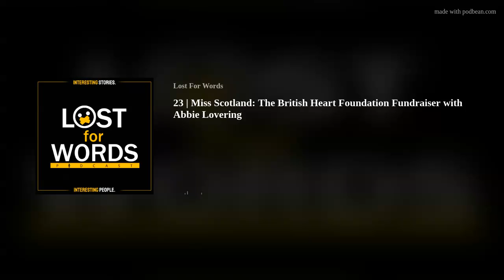23 | Miss Scotland: The British Heart Foundation Fundraiser with Abbie Lovering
Abbie Lovering is a contestant in the 2021 Miss Scotland beauty pageant and speaks on the show about the process of competing and her hopes for emerging victorious. Entrants to Miss Scotland must choose a charity to endorse and fundraise, Abbie speaks to Jason about how she has chosen the BHF due to her aunt's hypertrophic cardiomyopathy diagnosis. Abbie and her friends will be climbing Ben Lomond to raise funds.

Abbie Lovering - Instagram // Fundraiser

Please leave a 5* review if your podcast provider allows ratings